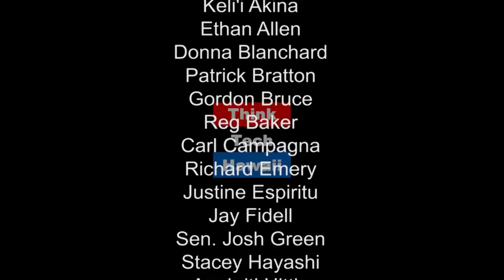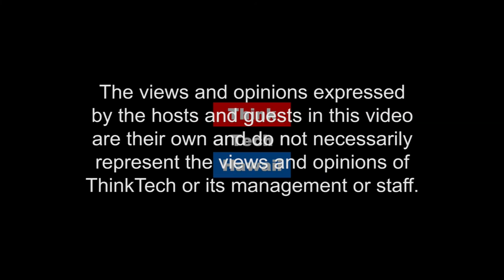Better Education on Biofuels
Joelle Simonpietri, a Biofuels Subject Matter Expert, shares some of the misnomers about biofuels and the importance of education on renewable energy resources.